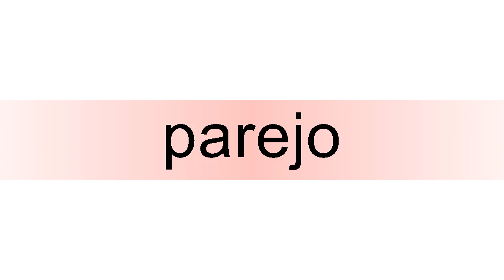How to pronounce parejo